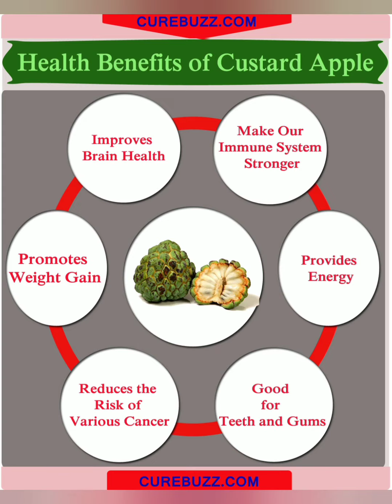Health benefits of custard apple||custard apple health uses||custard apple benefits by mamatha vlogs